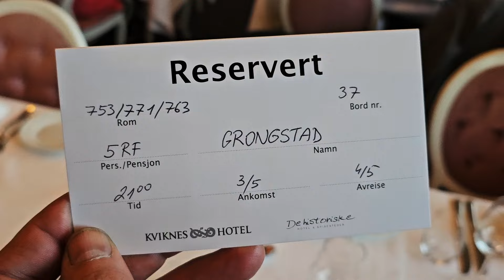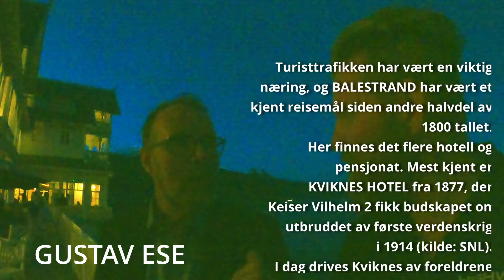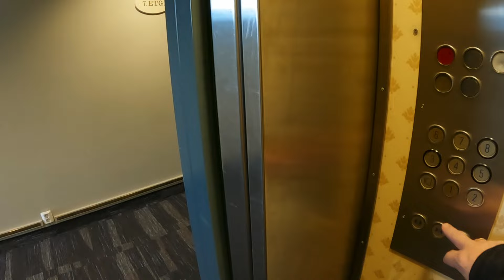DU VIL ANGRE OM DU IKKE TAR EN MOTORSYKKELTUR HIT.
@biffogchilli fortsetter videre til BALESTRAND - med TRE HARLEY DAVIDSON og TO HONDA VTX 1800- Se alle episoden her